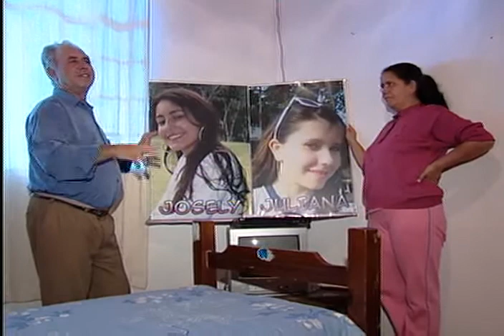Repercussão prisão Ananias - 11/04/2011